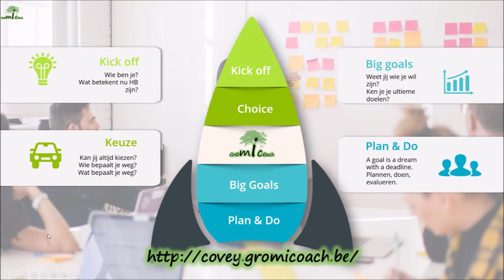Ik herken me in veel van de kenmerken, maar hoogbegaafd?! Nee, dat zeker niet.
Dat is een zin die ik zo goed als in elke intake voor mijn groepstraject hoor. Herken je je in veel van de zaken die ik vertel. Ben je in de ogen van de wereld best wel succesvol maar heb je zelf wel het gevoel dat je iets mist? Dan is deze reeks mogelijks iets voor jou.

De reeks omvat een aantal delen: Daar waar we op dag 1 ons vooral focussen op de verschillende modellen van hoogbegaafdheid en we op dag 2 en 3 één van de belangrijkse nood van elke hoogbegaafde onder handen nemen met name de nood aan autonomie Op dag 4 en 5 werken we aan onze vuurtoren, onze langetermijndoelen We hebben het hoogbegaafde stuur in eigen handen, we weten waar we naartoe. Check :-) en dan op dag 6 ook de tools aanrijken hoe dat zich dan vertaald in je planning / tijdsbesteding

Een pittige reeks waar we niet met het woord 'hoogbegaafd' aan de slag gaan maar vooral met de kenmerken die het typeert. Dus je hoeft het label niet te hebben als je je maar kan vinden in de kenmerken en daar graag mee aan de slag wil gaan.

Twijfel je nog? Heb je dan al eens naar de 10 tips gekeken. Als deze je aanspreken en ook op jou van toepassing zijn dan is de reeks mogelijks ook iets voor jou.

Vele groetjes en misschien tot op één van onze sessies